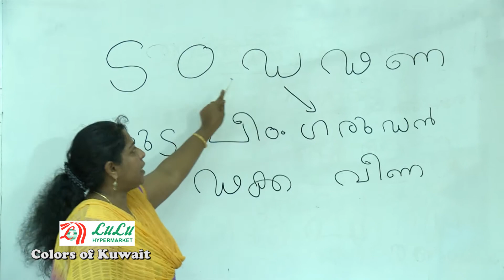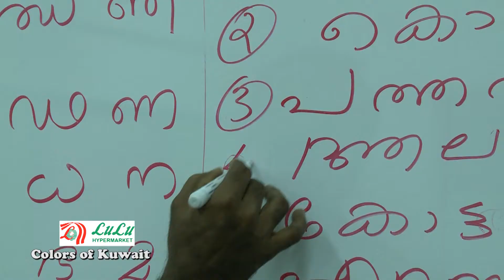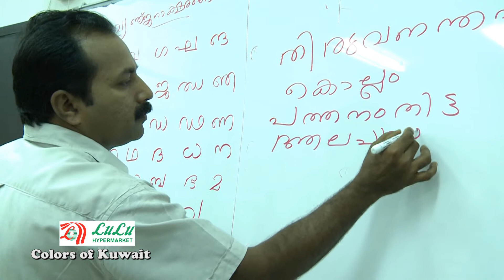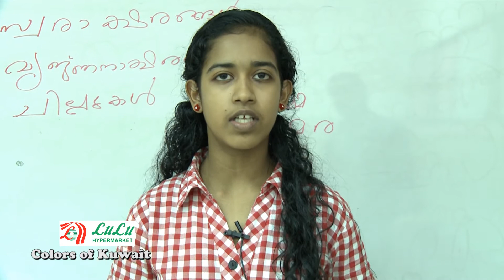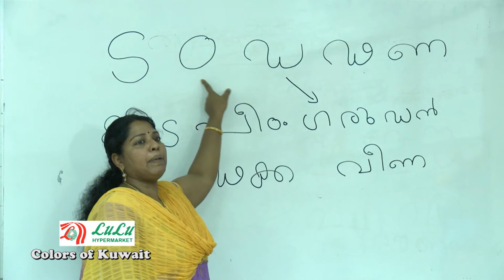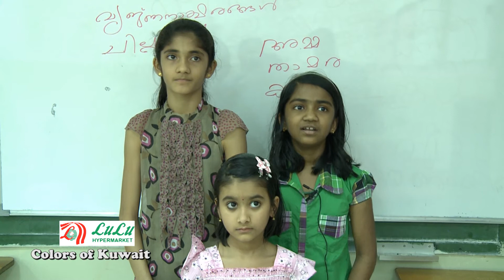Kala Kuwait Mathrubhasha Class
Mathrubhasha Samithi under the auspices of Kerala Art Lovers Association, KALA-Kuwait has scheduled to conduct 100 centers all over Kuwait, for Free Malayalam Education program during the vacation.